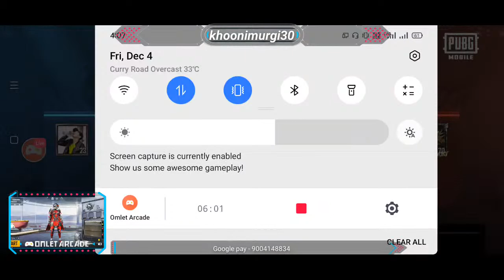Watch me live stream PUBG MOBILE for first tym